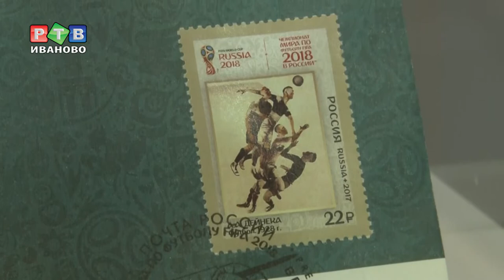Художественный музей демонстрирует поступления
«Приношу в дар музею». Уже в восьмой раз в Ивановском областном художественном музее открылась выставка новых поступлений. В этом году пополнились все разделы коллекции музея: живопись и графика, скульптура и фотографии.